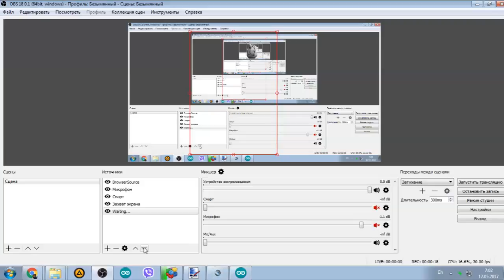Когда настраиваешь пробный стрим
By Techn0man1ac